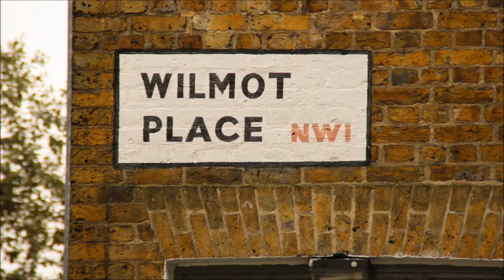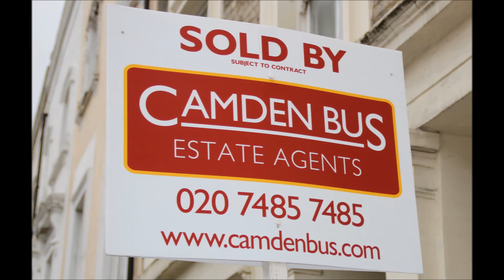Wilmot Place NW1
If you're looking to buy or sell a home in Wilmot Place, you've come to the right place. Since 1986, Charles Christie-Webb and his staff have specialised in selling flats and houses in this street as well as 200 other local streets. including its history, architecture, public transport and a short video.